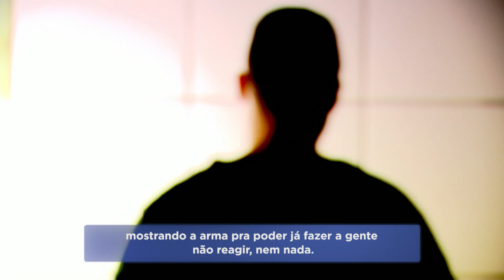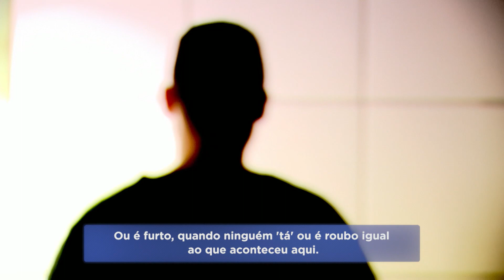Ladrões pedem água antes de assaltar empresa em BH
Funcionários e clientes de uma empresa de peças automotivas no bairro Betânia, na região Oeste de Belo Horizonte, foram rendidos por suspeitos durante um assalto. Um deles chegou a pedir para beber água.